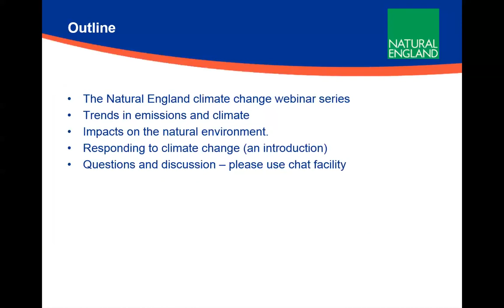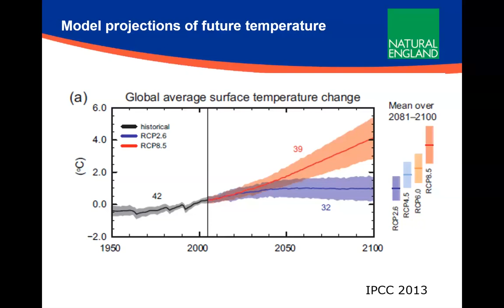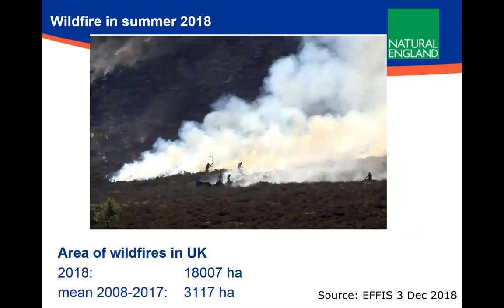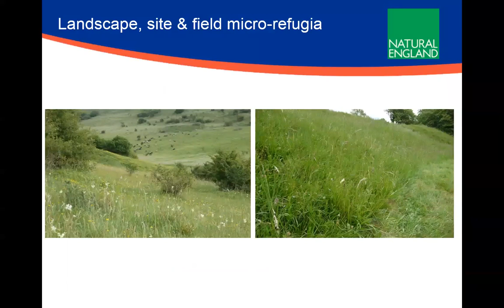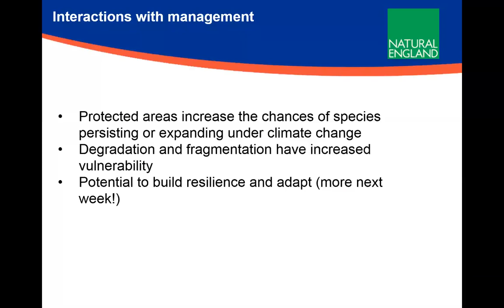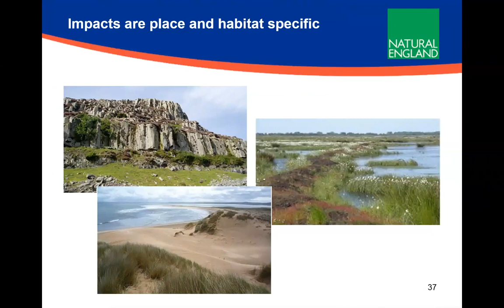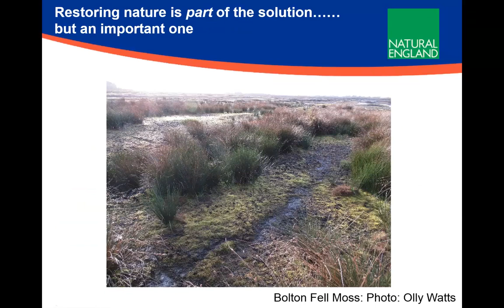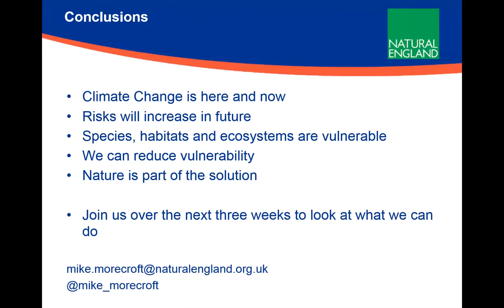1. What impact will climate change have on biodiversity?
Impacts of climate change on biodiversity and ecosystems
This 60 min webinar gives an overview of global and national emissions, climate trends and trajectories, and the impacts these have on the natural environment.

Our Natural England climate change specialists then describe the global and national approaches to addressing the climate and biodiversity crises, focusing on the challenges for conservation and environmental management in England.

This webinar is presented by Natural England Principle Specialist Climate Change, Mike Morecroft.